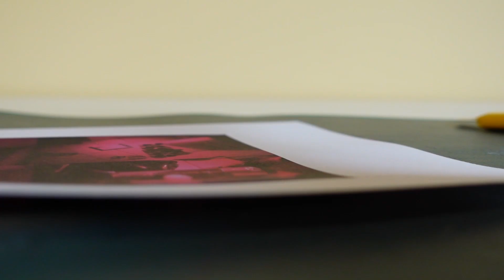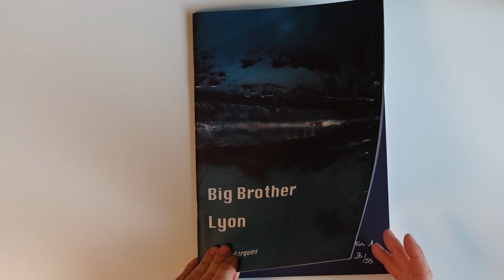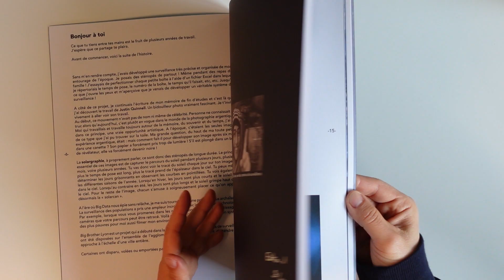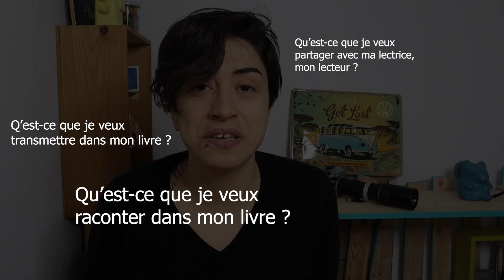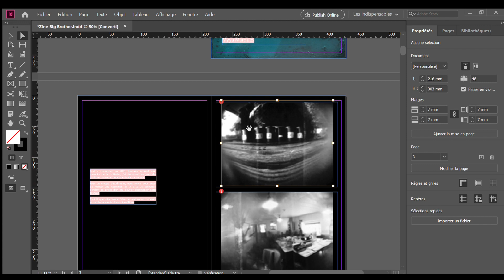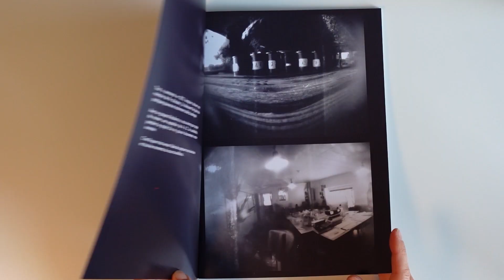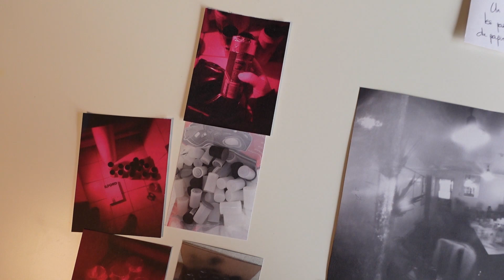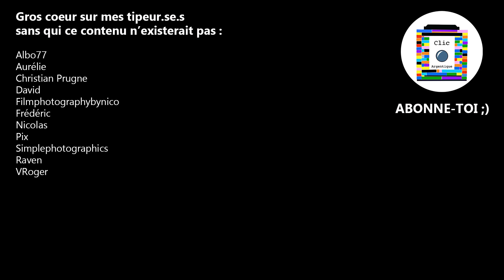Comment réaliser son propre livre photo ?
Aujourd'hui, une vidéo tournée il y a 1an haha ! On va aborder en détail comment réaliser un livre photo :)